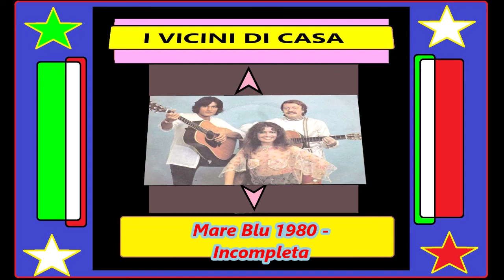MARE BLU {1980} I Vicini Di Casa